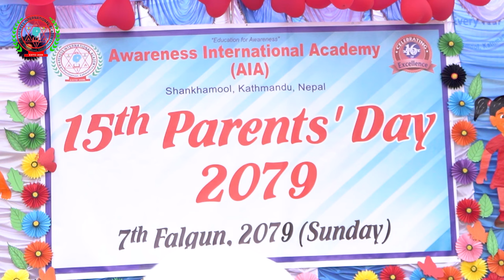15th PD: 2079 .. Bimal Ghimire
"Education for Awareness"
Awareness International Academy (AIA)
Shankhamool, Kathmandu,
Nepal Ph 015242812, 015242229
APP (IOS/Android):
VEDA

Videography:
 Celibration Studio, Shankhamool, Kathmandu.